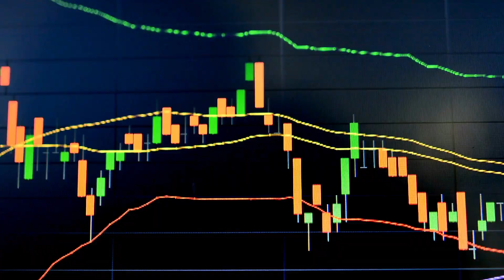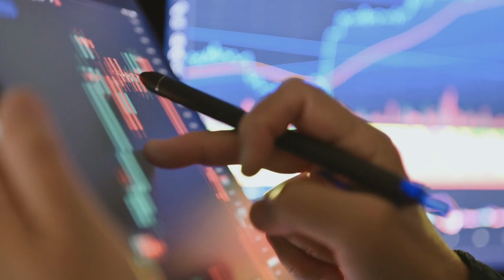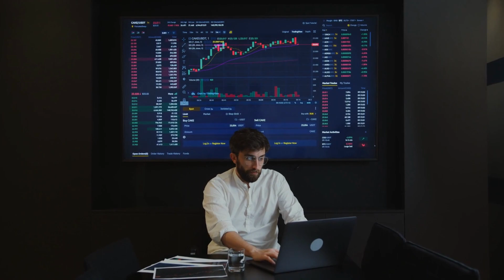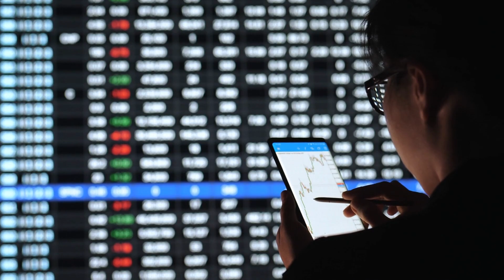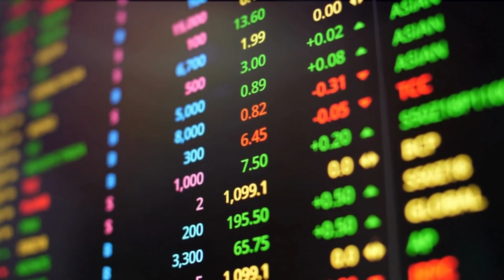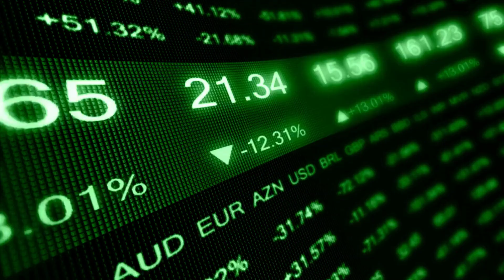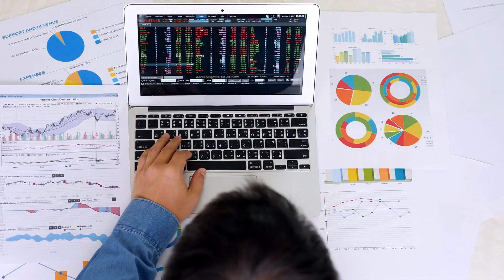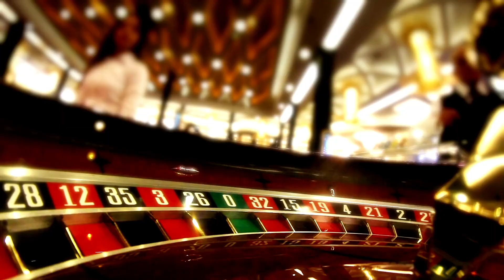Why Cardano ADA will Reach $10 A Coin | Cardano Insider